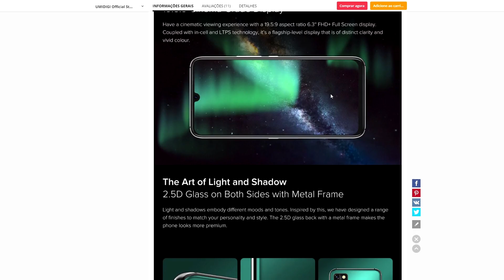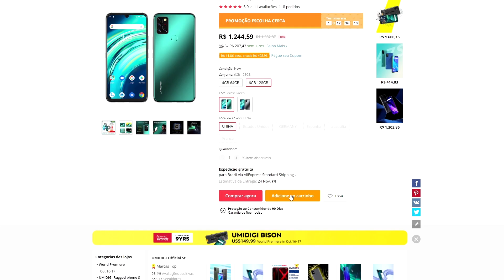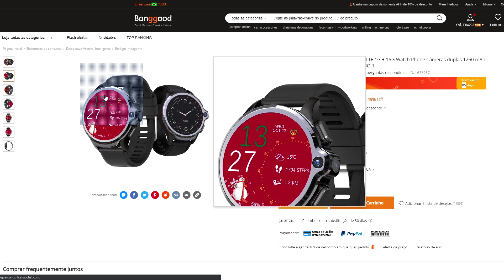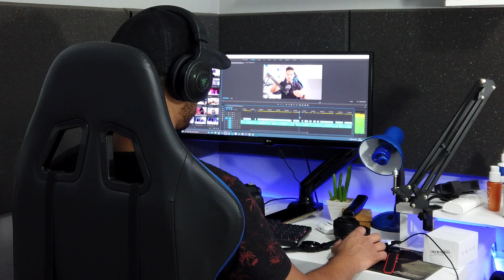Relógio Inteligente - Qual a ESCOLHA IDEAL para Você ?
Está em duvida de qual deve ser seu relógio inteligente ? Um Smartwatch ,Mi Band ou então SmartBracelet ? Mas qual a diferença entre eles ???

 Neste vídeo vou tirar suas dúvidas sobre acessórios inteligentes (no caso relógios em geral) e te ajudar a escolher seu próximo Smartwatch /SmartBand ou SmartBracelet ...

 Fica ligado nas dicas lá no final do vídeo, que podem ser muito útil na hora de decidir QUAL a ESCOLHA IDEAL para Você !

⌚ UMIDIGI UFit  (4:40) * Até 50 Metros de profundidadeee ! 🤿

⌚ Kospet Magic 2 (5:05) *ESTE É LINDO ! 😍

⌚ Zeblaze THOR 4 Pro (5:17) * Este é com Android e IOS ... é incrível !

⌚ Bakeey M20 (9:30)

⌚ Kospet Prime SE (10:11) * ESSE VAI SER MEU PRÓXIMO 👀

ⓘ Outros SmartWatch que recomendo ! :

⌚ LOKMAT LOK 02 * Lindo é pouco !

⌚ Kospet Optimus * PODEROSO e BARATO !

⌚ TICWRIS MAX * O Diferentão !

ⓘ Outros SmartBand/Bracelet que recomendo ! :

⌚ Bakeey B05 * Bom e Barato !

⌚ Bakeey C6T * Bakeey de novo ? SIM ! é mto bom